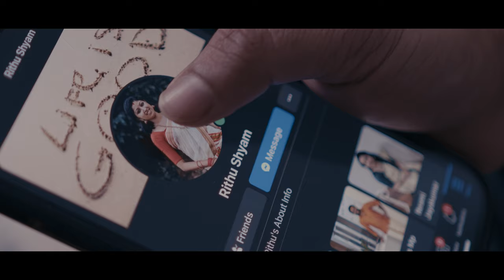VAZHVIN AZHAME | Short Film Teaser | Sajeev Sali | Riya | Sijosh | Resmi Jayakumar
@M4TVAustralia   in association with RD Productions  presents the teaser of our debut short film Vazhvin Azhame, starring Riya Sijosh and Sijosh Devassy  @SijoshNRiya .
 This story was conceptualized by Resmi Jayakumar written by Jeyaprekash  and produced by M4 TV and Resmi Jayakumar.

This project would not have been made possible without the hard work and dedication of our cast, video and music production team and their family and friends.

MUSIC CREDITS
Lyricist and Music Composition - Shyam Muraleedharan
Music Direction and Programming - Lal Krishna
Additional Programming - Prakash Alex and Vishnu Das
Vocalist - Sooraj Santhosh
Guitar - Anurag
Flute - Josy Alappuzha
Recording Studio - Sapthaa Records and Hat 3 Studios
Mixed and Mastered - Sreenath S.

VIDEO CREDITS
Directors, DOP and Editor - Sajeev Sali
Assistant Director - Richa Dudhani and Rahul Dapper
Cinematography - Joel John and Ashker Ali Khan
Cast - Riya Sijosh, Sijosh Devassy, Raja B Koushik, Ajith Kumar, Anu Krishna, Biju Ramakrishnan, Vidya Vinu, Fasna Palleriyan, Richa Dudhani, Nila Sijosh, Ninav Sijosh, Resmi Jayakumar, Gautham Premanand, Ashmi Thomas, Anju Prathapan, Arun Ambujakshan, Sijo Jose and others.
Makeup Artist - Anu Krishna
Costume Designer - Richa Dudhani